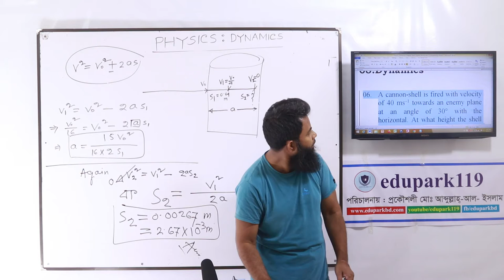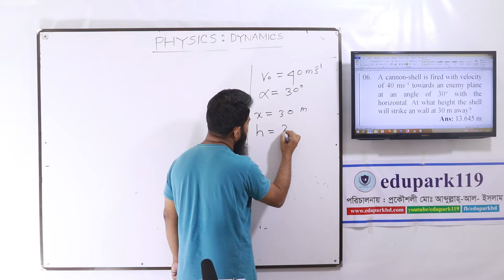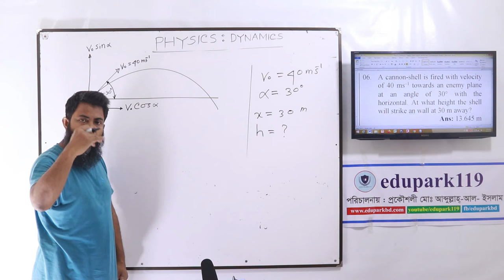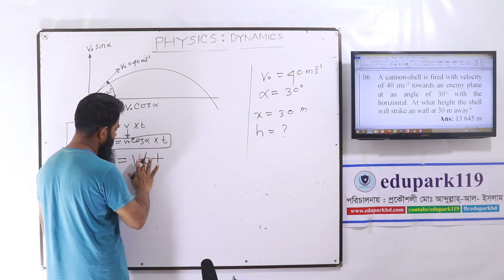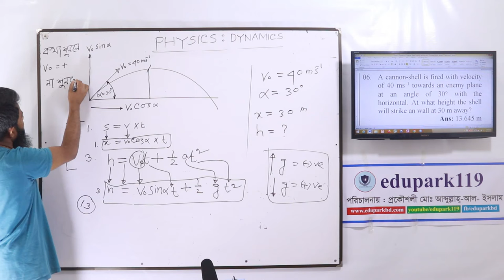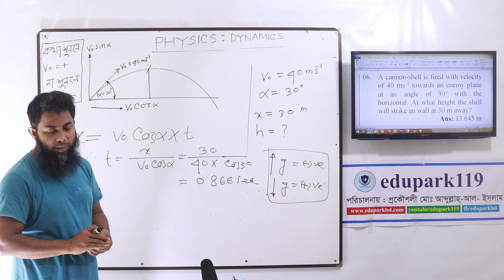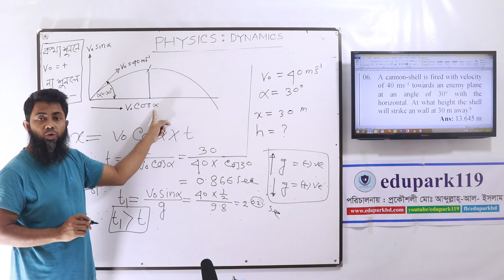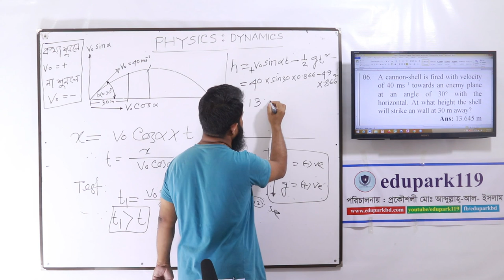HSC PHY1st PartDynamics BY AAI Uncut Episode 03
সুধি,
আসসালামুআলাইকুম ও রহমাতুল্লাহ।HSC Science- এরসকল Students-দের জন্য physics একটি অত্যন্ত গুরুত্বপূর্ণ বিষয়। শিক্ষার্থী বন্ধুরা, তোমাদের মধ্যে অনেকে অনেক সময় এ Subject টি কম গুরুত্ব দেওয়ার কারণে অর্থাৎ শ্রেণি কক্ষে সম্মানিত শিক্ষকদের পাঠদানের সাথে সাথে বিষয়টি বাসায় গিয়ে কম অনুশীলনের জন্য অথবা আজকের স্যারের পড়া ভাল বুঝেছি,আর সমস্যা হবে না অথবা আজকে অন্য পড়াটা সম্পন্ন করি আগামি কাল এটা আবার ভাল করে পড়ে নেব এ রকম নানাবিধ কারণে Students-রা এই অধ্যায় নিয়ে অনেকসমস্যায় থাকে।কারণ পরবর্তীতে তারা বিষয়ের অন্য কিছু,যা তার/তাদের সম্মানিত শিক্ষক/শিক্ষকবৃন্দ ভাল করে বুঝিয়ে দিয়েছিলেন,মনে করতে পারে না সুতরাং এই Subjectটি তখন তাদের কাছে কঠিন মনে হয়।
আবার,বর্তমান সময়ের শিক্ষার্থীরা তাদের অবসর সময়ের বেশি ভগ সময় থাকে  virtual virus এর জগতে।
আবার বর্তমানে করোনা মহামারিতে দেশের সকল শিক্ষা প্রতিষ্ঠান বন্ধ।এইসব কথা বিবেচনা করে আমি Physics এর উপর আমার video Lecture Upload করার করার চেষ্টা করছি।তোমাদের স্বত:স্ফূত অংশগ্রহণ আমার পরবর্তী কাজের প্রেরণা জোগাবে আশা রাখি।